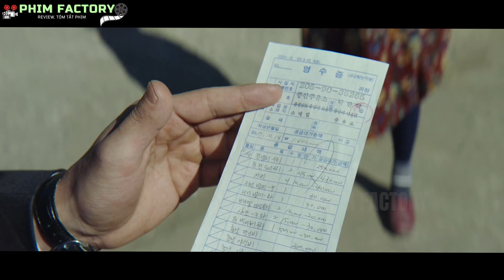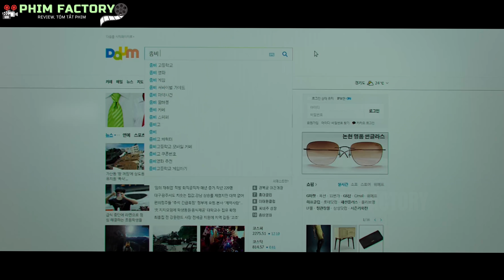Mọi Người Phải Trả 500$ Để Được Thây Ma Cắn Giúp Họ Trẻ Ra 10 Tuổi – Review Phim–Phim Factory #43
Phim Factory | Mọi Người Phải Trả 500$ Để Được Thây Ma Cắn Giúp Họ Trẻ Ra 10 Tuổi | Review Phim | Tóm Tắt Phim
Một công ty công nghệ sinh học đã thí nghiệm bất hợp pháp một loại thuốc trên người và vô tình tạo ra Zombie, một trong những xác sống chui lên khỏi ống cống và hướng về thị trấn nhỏ Pung San. Trái ngược với nỗi sợ hãi khi phải đối mặt với Zombie, gia đình cô gái trẻ tên là Hae Gul đã quyết định nuôi anh chàng Zombie này và tận dụng kiếm tiền một cách triệt để từ anh ta sau khi phát hiện ra rằng, khi bị Zombie này cắn, họ có thể lực sung mãn hơn và trẻ ra cả 10 tuổi. Cũng từ đây nảy sinh tình cảm giữa Zombie và cô con gái út Hae Gul, mời các bạn xem phim.
✪ 👉Phim Factory là kênh sản xuất những Video tóm tắt phim, review phim, chuyên về các thể loại như: Phim viễn tưởng, phim kinh dị, phim tình cảm, phim hài, phim nhanh, phim hành động, phim tâm lý. Chúng tôi lựa chọn những bộ phim hay nhất, phim mới nhất, những bộ phim chiếu rạp, những bộ phim có điểm IMDb từ 6,5 điểm trở lên. Đặc biệt là những Video review phim nhanh, review phim hài, Nếu thấy chúng tôi Review phim hay, tóm tắt phim hay, các bạn hãy đăng ký kênh để không bỏ lỡ những video mới nhất được đăng vào lúc 19 giờ 30 phút các tối thứ 3 và thứ 7 hàng tuần.